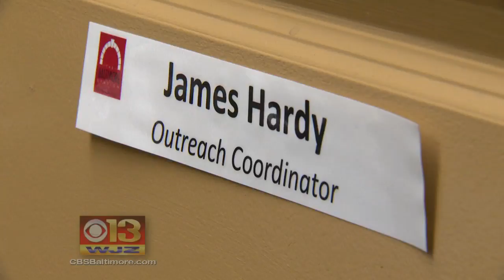Chili Cook-Off To Benefit Homeless Veterans